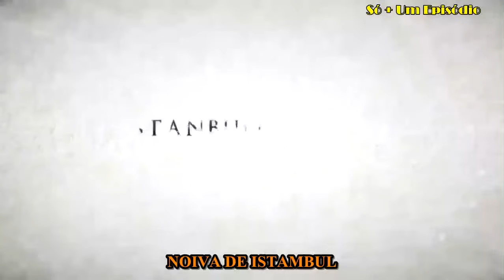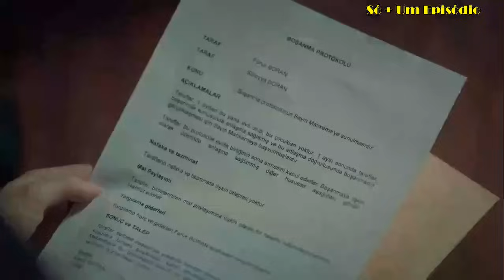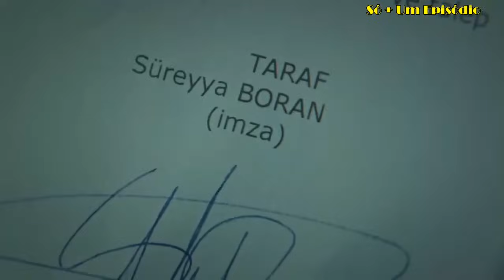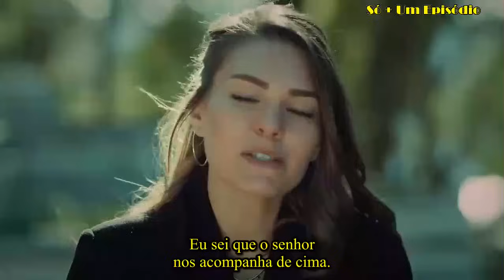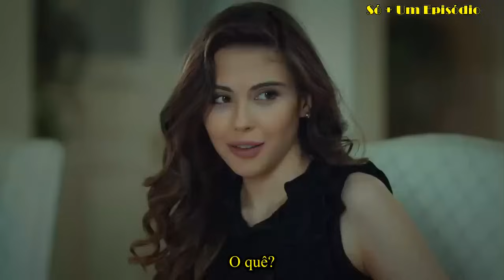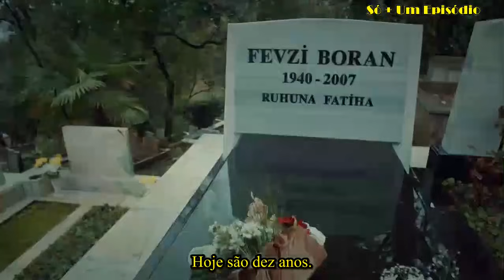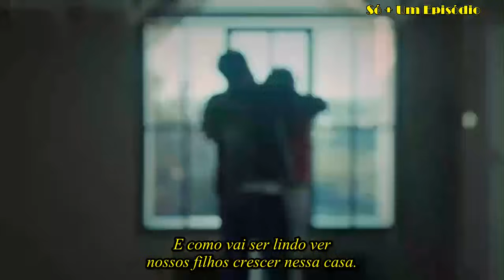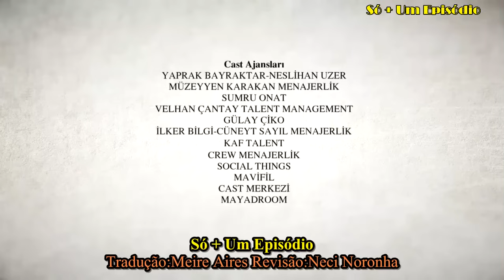Noiva de Estambul Cap A5 Novela Turca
MEU INSTAGRAM: @flaviohenriqueinsta
MEU TWITTER: @flavioHLocutor